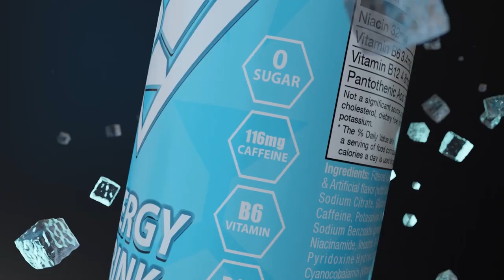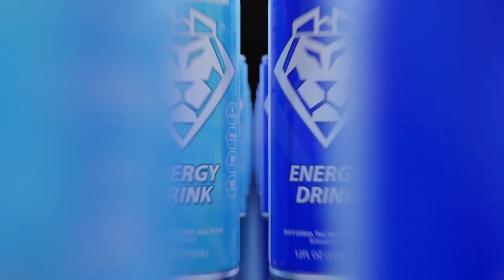MARCELO GOLM - Hangout Podcast EP 13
Temos a honra de receber no episódio de hoje nosso brother Marcelo Golm, lutador profissional peso pesado. Marcelo já lutou pelo UFC, o maior evento hoje de MMA e atualmente luta no evento Bellator. Ele treina em um dos melhores centros de treinamento de lutadores profissionais, American Top Team.

Marcelo conta pra gente sua história de superação, um menino que nasceu em uma família simples, sem condições financeiras para manter uma carreira de atleta, e toda dificuldade que enfrentou para chegar onde chegou hoje, lutando nos maiores eventos profissional de MMA. Ele também conta sobre como teve seu primeiro contato com a igreja, e como conheceu Jesus!

Aperte o play e vem com a gente!

Não esqueça de deixar o seu like e compartilhar com a galera!

O Hangout KOH tem como missão levar o Evangelho e fazer discípulos de Jesus!
Somos a geração que crê no avivamento e estamos na expectativa de tudo o que Deus fará através das nossas vidas!

Amazon Music